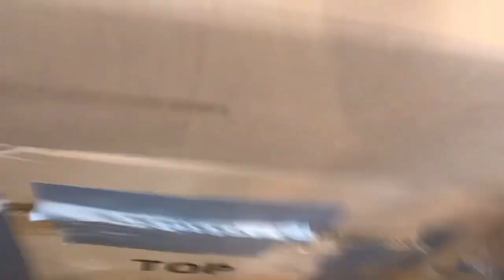NO TRUST 2 PART 2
After a year it’s finally here!!!
0:00 - Intro
0:33 - Looking For Corey
3:05 - Finds the "Red Dot"
4:59 - Level Starts
6:25 - Level Complete
6:56 - Goes to a Fast Food
7:57 - Level Starts
9:56 - Level Complete
10:04 - *Unknown* Trapped somewhere
14:09 - Playing On Trampoline
14:25 - Xander is sent to a Level
14:51 - Xander Wakes Up
15:17 - Xander Watchs "Home News"
16:49 - Xander Tries To Find Where The Cloner Is
17:12 - Xander Gets back From San Francisco
17:33 - Level Starts
22:34 - Xander gets Captured
23:04 - The "Red Dot" Comes
23:46 - Xander Escapes
25:49 - Level Complete
26:09 - Xander Is Chased By Tj's Clone
27:22 - Level Complete
28:48 - D O G
28:56 - Boss Fight Part 1
30:01 - What Do YOU Choose?